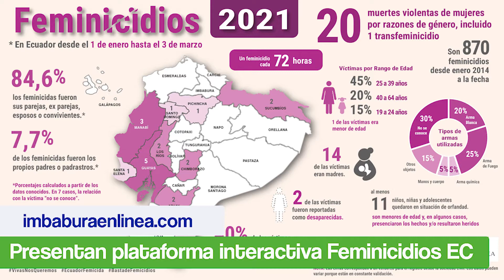Resumen martes 5 de octubre de 2021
RESUMEN Refuerzan los controles en la cárcel de Ibarra, una plataforma muestra la situación de los feminicidios en el país y desde cuándo se habilita la aceptación de cupos para las universidades, los detalles nos los cuenta Francis Cristina León en el resumen del medio día.